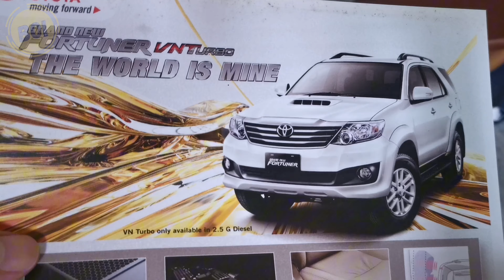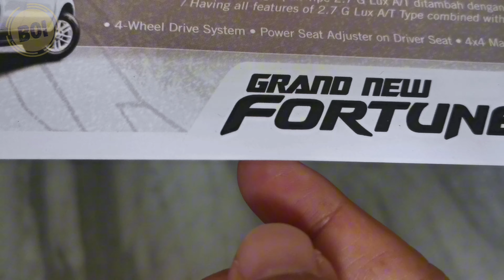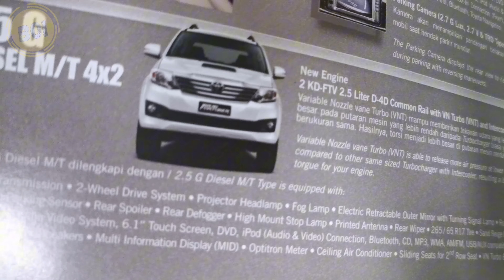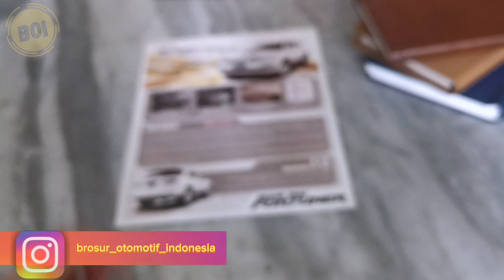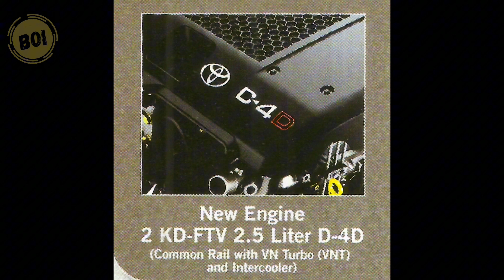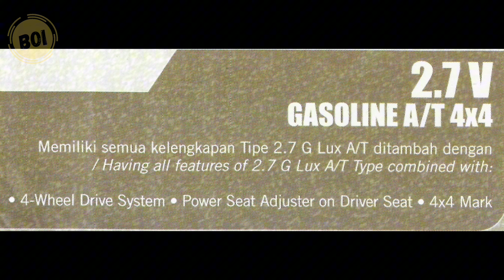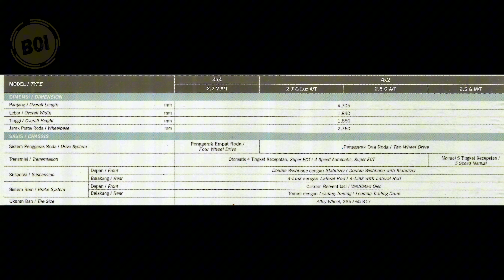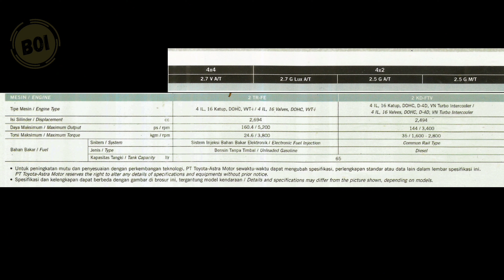[BROCHURE] Brosur Toyota Grand New Fortuner VNTurbo 2012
Toyota Fortuner 2012, atau Grand New Fortuner VNT, diluncurkan pada 8 Agustus 2012. Varian baru ini menggunakan mesin diesel dengan Variable Nozzle Turbocharger (VNT) yang meningkatkan tenaga menjadi 144 dk dan torsi 343 Nm. Varian diesel Fortuner 2012 juga dilengkapi dengan mesin diesel 2.500 cc common-rail turbodiesel tipe 2KD-FTV.

Grand New Fortuner VNT dijual mulai Rp 387 juta sampai Rp 421,9 juta. Harga tersebut on the road Jakarta dan sekitarnya.